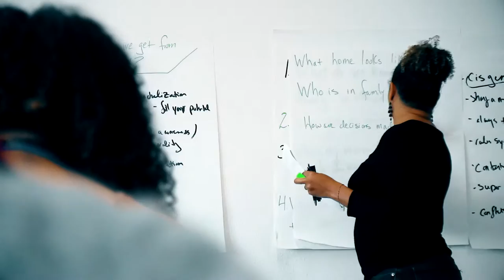Citizen University National Conference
WHO IS US? Race, Citizenship, and America Now

In this age of inequality and demographic flux, how do we define a sense of national identity and cohesion? At CitizenUCon16, we asked the question “WHO IS US?”, as we focused on race, identity, and what it means to be American now. Hundreds of catalysts and activists attended to learn about power, deepen networks, and remake the narrative of America.